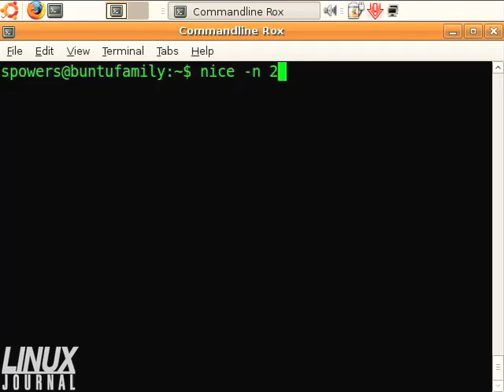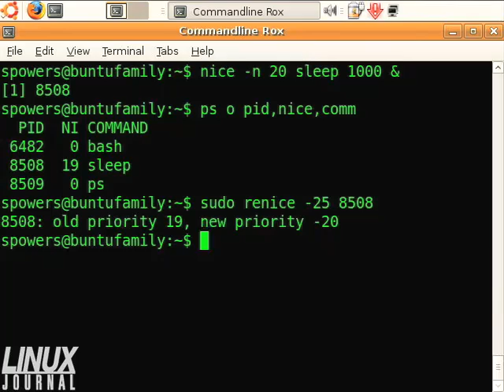Make Processes feel important | with nice and renice | Linux Tutorials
S.Pradeep Kumar

Source : Linux Journal